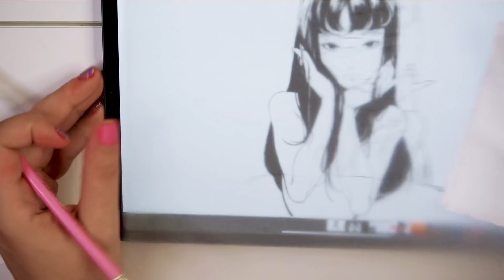CUSTOMIZEI a mala LOUIS VUITTON do meu NAMORADO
Eu adoro customizar coisas mas desta vez acho que fui longe demais... será que ficou bom?
Espero que gostem do resultado!!

Ainda estás aqui ? 😘
LOVE YOU